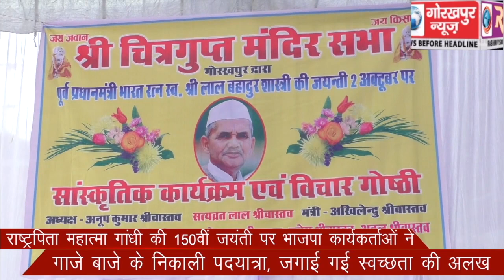राष्ट्रपिता महात्मा गांधी की 150वीं जयंती पर भाजपा कार्यकर्ताओं ने गाजे बाजे के साथ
राष्ट्रपिता महात्मा गांधी की 150वीं जयंती पर भाजपा कार्यकर्ताओं ने गाजे बाजे के साथ निकाली पदयात्रा, जगाई गई स्वच्छता की अलख